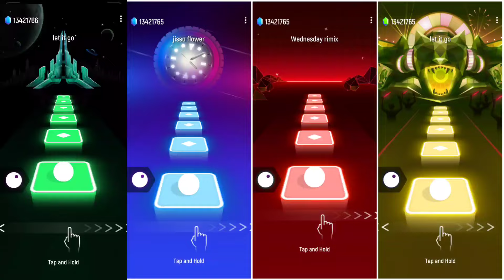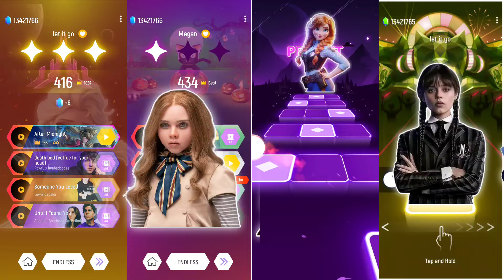Wednesday Bloody Mary |Frozen Songs | Megan Bloody Mary | Jisoo Flower | Tiles Hop | Cute Cats Song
Description

Frozen Songs | Megan Bloody Mary | Jisoo Flower | Wednesday Bloody Mary | Tiles Hop | Cute Cats Song

Megan Bloody Mary | Frozen Songs | Jisoo Flower | Wednesday Bloody Mary | Tiles Hop | Cute Cats Song

Wednesday Bloody Mary | Jisoo Flower | Frozen Songs | Into The Unknown | Tiles Hop | Cute Cats Songs

Frozen Songs | Into The Unknown | Wednesday Bloody Mary | Jisoo Flower | Tiles Hop | Cute Cats Songs

0:00 Frozen Song
1:23 Into The Unknown
3:09 WEDNESDAY DANCE
4:53 Jisoo Flower Blackpink

Frozen Songs | Jisoo Flower | Wednesday Bloody Mary |  Elsa Let It Go | Tiles Hop | Cute Cats Songs

Wednesday Bloody Mary |  Elsa Let It Go | Moana Songs | Skibidi Toilet | Tiles Hop | Cute Cats Songs